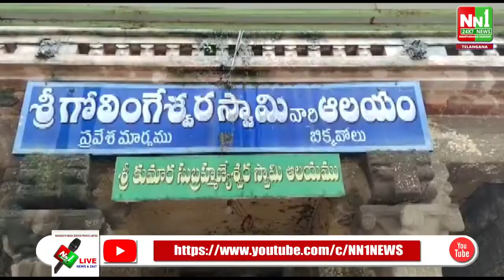బిక్కవోలు కుమార సుబ్రమణ్యస్వామి ఆలయ గోపురం పై పాముని దర్శించుకొన్న భక్తులు..